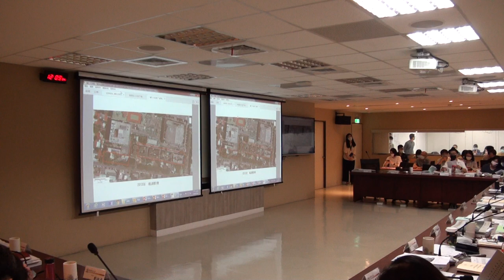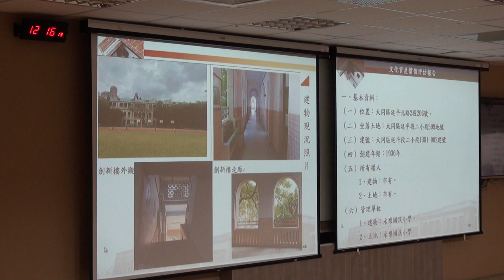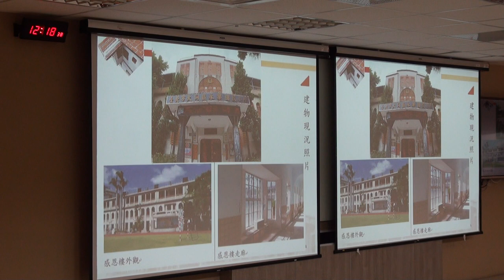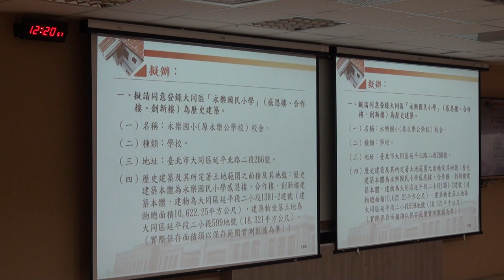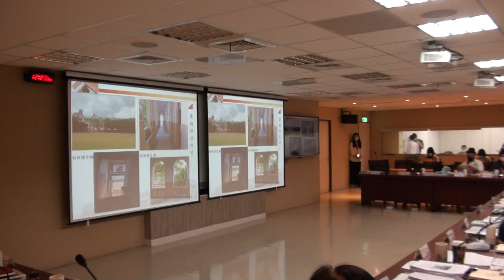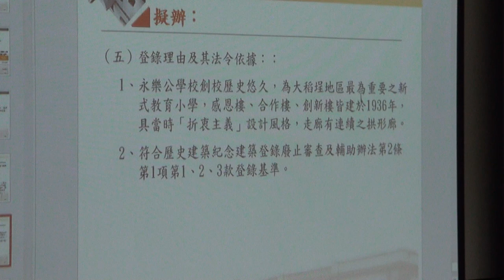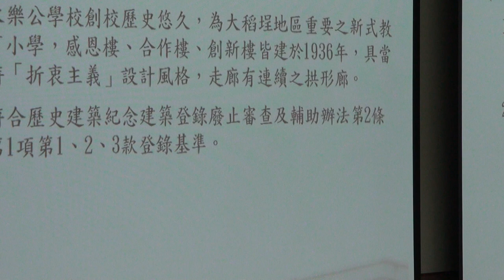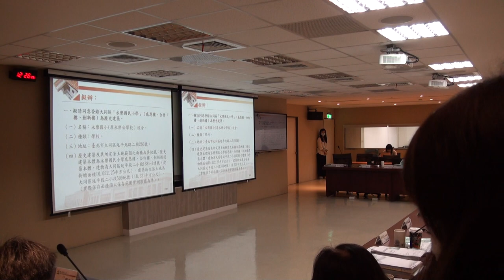臺北市政府古蹟歷史建築紀念建築聚落建築群考古遺址史蹟及文化景觀審議委員會第125次-PART7